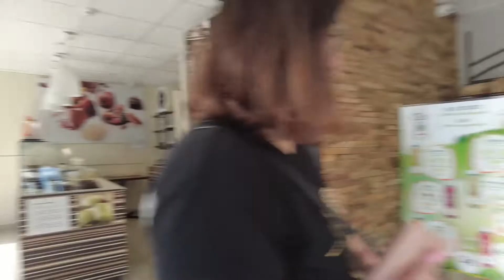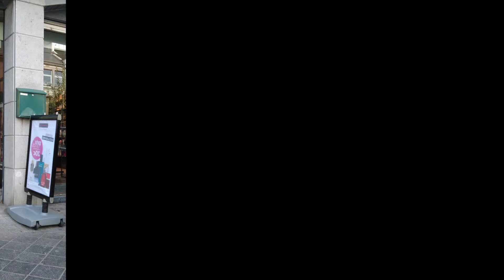Habay la Neuve, Ardennas - Belgica #2285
O nosso YouTube ou o Facebook são um  Livro de Memorias, Virtual.
Bjs e Obrigada a TODOS .